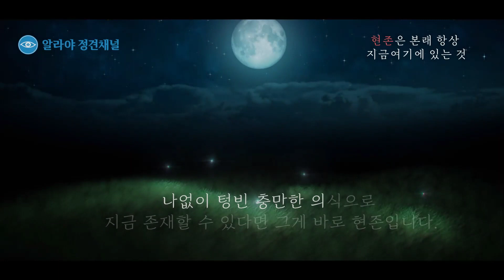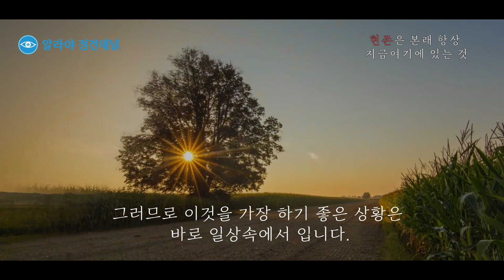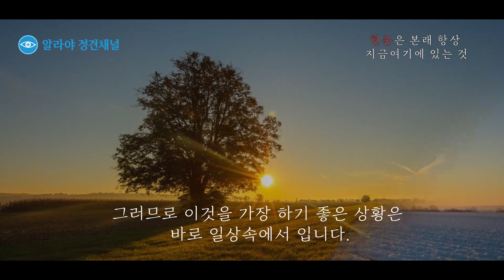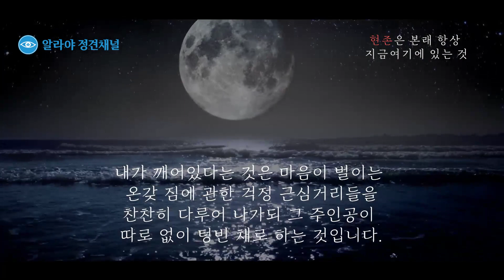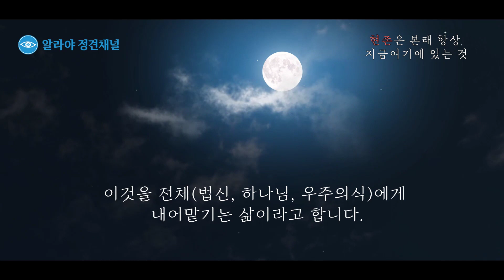일상에서 깨닫기 4 - 현존은 본래 항상 지금여기에 있는 것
일상에서 마음공부를 하고
깨어나기 위해선 무엇을 어떻게 해야할까요?

일상속에서 일하고 살면서도 가능한
현존의 상태가 지속되게 해야합니다.

현존은 내가 지키고 유지하는게 아니며
본래 항상 지금여기에 있는 것입니다.
현존은 본래 항상
지금여기에 있는 것
내가 깨어있다는 것은 마음이 벌이는
온갖 짐에 관한 걱정 근심거리들을
찬찬히 다루어 나가되 그 주인공이
따로 없이 텅빈 채로 하는 것입니다.
개체적 주체가 따로 없게 되면
전체(우주의식)가 그 대신 알아서 하게 됩니다.
이것을 전체(법신, 하나님, 우주의식)에게
내어맡기는 삶이라고 합니다.
이렇게 내어맡긴 삶을 살면
자연히 에고는 점점 비워지고 그대신 전체가
그자리를 대신하면서 개체에고심이 벌이는
온갖 문제들로부터 해탈하게 됩니다.
◉ 글쓴이 : 피올라마음학교 교장 김연수님
◉ 나레이션 : 수나향님